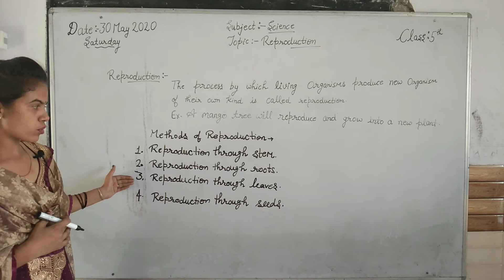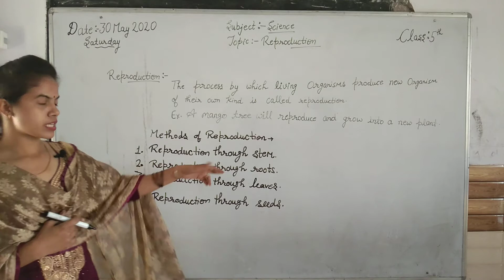What is reproduction? Types of reproduction.